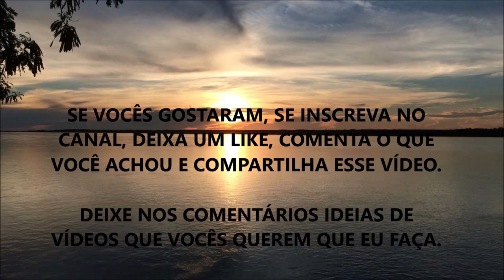BANHO DE CONTRASTE: O QUE É (Como Funciona) ???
Nesse vídeo eu comento sobre o que é e quais os benefícios do banho de contraste.